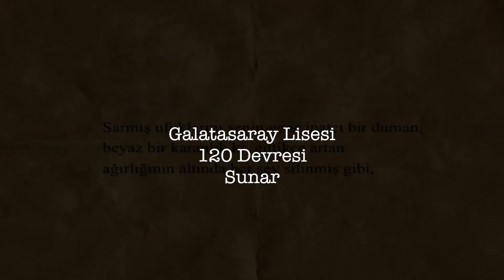Mektepli Şairler - 02 - Cahit Sıtkı Tarancı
Mektepli Şairler'in birinden. "Ben Ölecek Adam Değilim" diyerek çok genç yaşta bu dünyadan ayrılan Cahit Sıtkı Tarancı'dan (GSL 63)...

Seslendiren -Erdinç Çetinçelik (GSL120)
Fotoğraflar - İskender Baydar (GSL120)